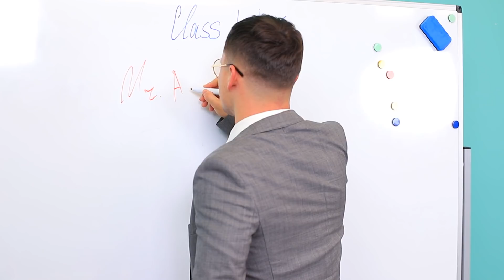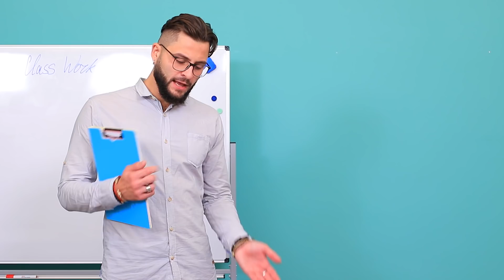Как провести друзей в колледж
Не знаешь, как провести лучшего друга с собой в колледж? Тогда наше новое видео тебе точно понравится!